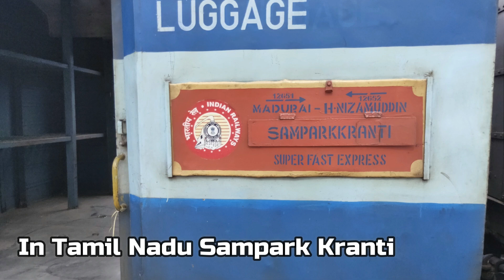Full Journey Compilation in Tamil Nadu Sampark KRANTI || (BHOPAL- NIZZAMMUDIN)||Indian Railways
Full Journey Compilation in Madurai H Nizzammudin Tamil Nadu Sampark Kranti express from Bhopal to H.Nizzammiddin

Loco :-Royapuram Wap7 30725

action camera
Memory card